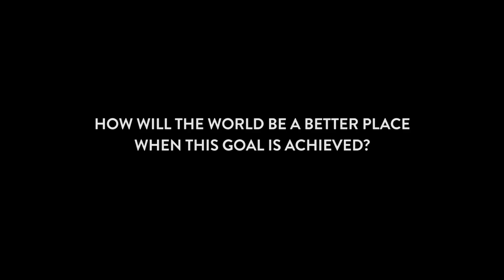Achieving SDG17 with Anthony Hehir from DSM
Anthony Hehir, Director Nutrition Improvement Program, Human Nutrition and Health at DSM discusses his company's strategy for achieving SDG17: Partnerships at RBF Singapore 2016

Learn how businesses, governments and civil society can work together to revitalize the global partnership for sustainable development on the SDG Centre